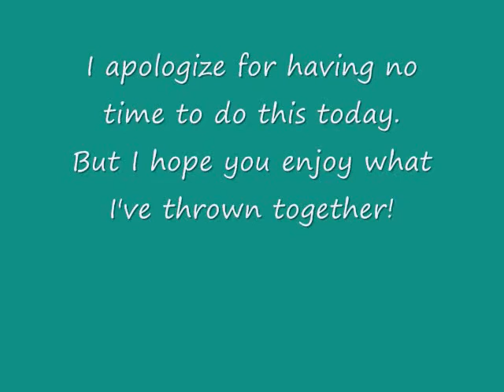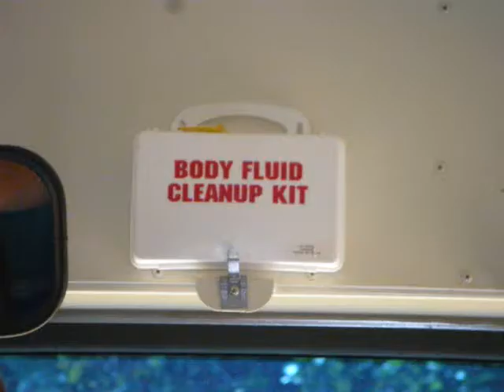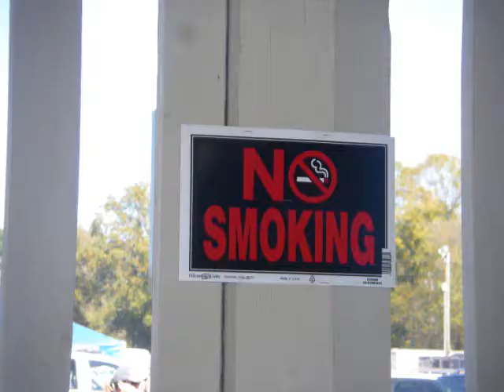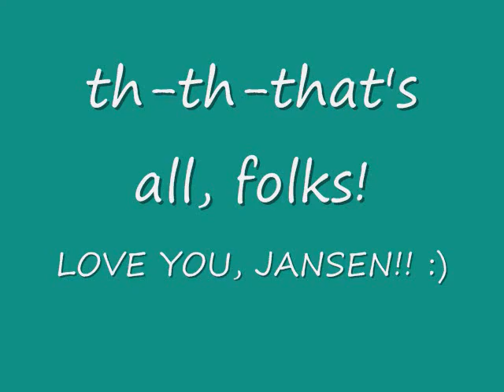Lauren #4- Jansen wins...today.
sorry...I had NO time today. :(